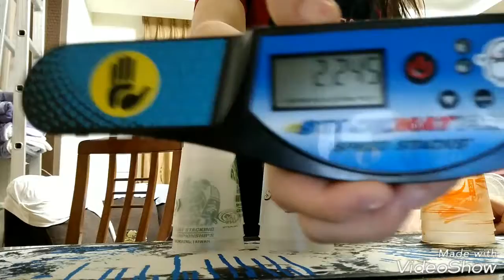CURSED 😨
Got 5 exact same times in 30 minutes. Oops.